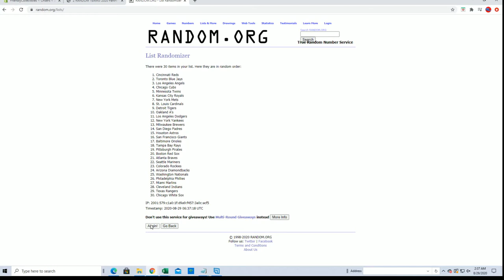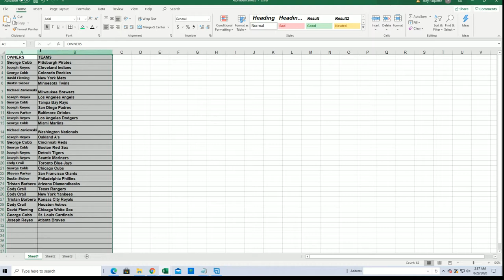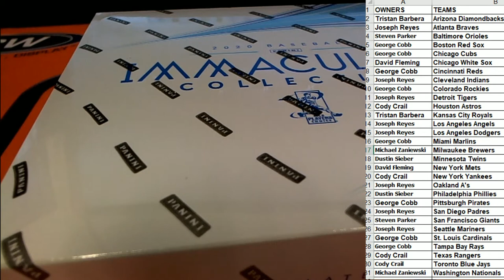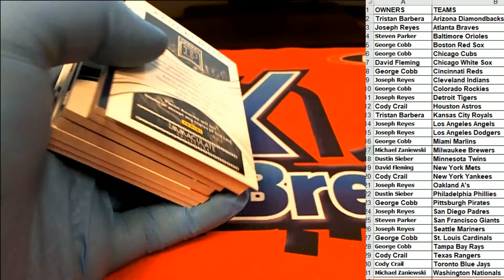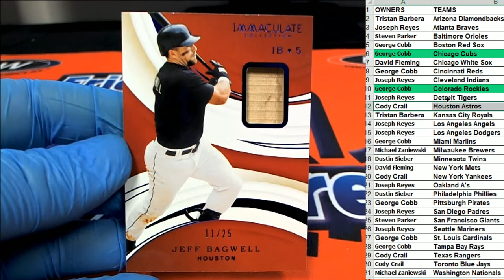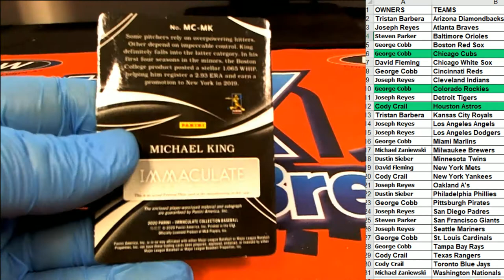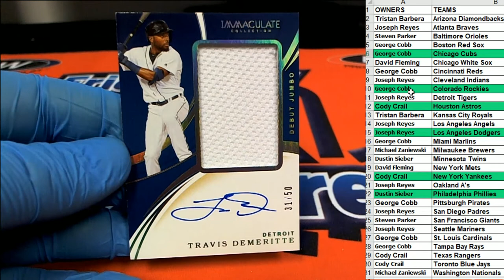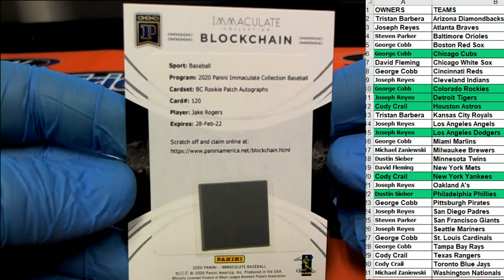2020 Panini Immaculate Baseball Hobby Box ID 20IMMACBB113